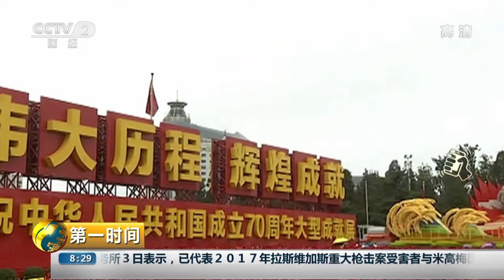[第一时间] 七辆国庆主题彩车亮相北京展览馆 港澳台彩车入驻奥林匹克公园 | CCTV财经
七辆国庆主题彩车亮相北京展览馆，港澳台彩车入驻奥林匹克公园。